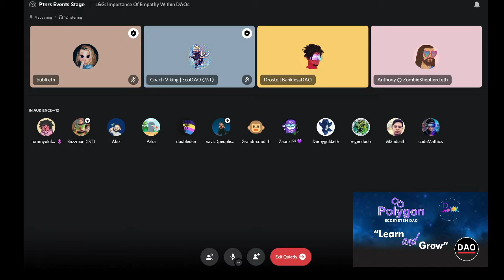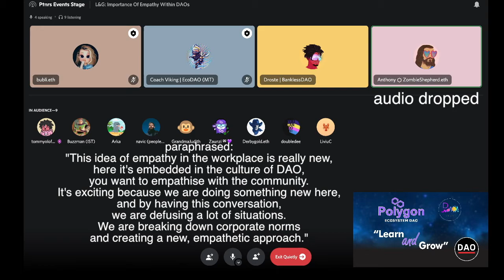DAOlationships Learn & Grow #3: Empathy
Welcome back to the 3rd edition of our learn and grow series!

Today our hosts: bubli.eth, Droste from BanklessDAO, ZimTeemo & Myself (Coach Viking) took a deep dive into empathy.

It ended up turning into quite the deep & intense conversation!

We shared several personal stories of empathy, misconception and bias. From situations where we felt we were wronged to situations which we faced adversity among teams and overcame them.

Join us today as we take a deep dive into the dynamics of Empathy!